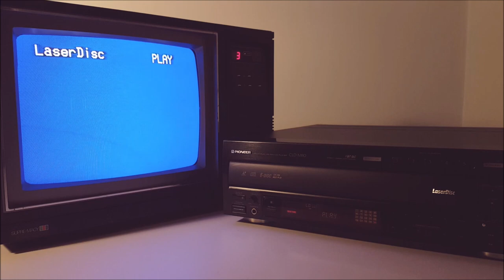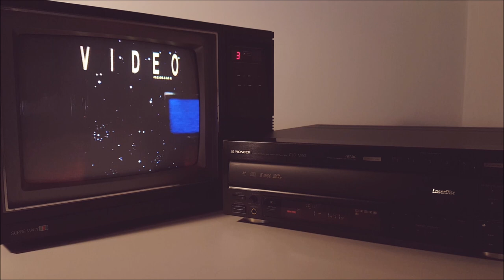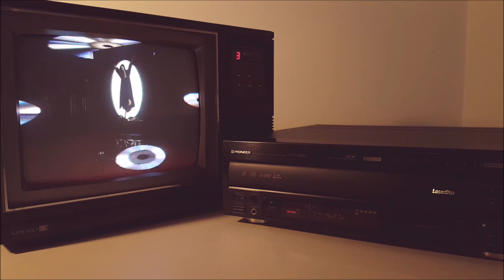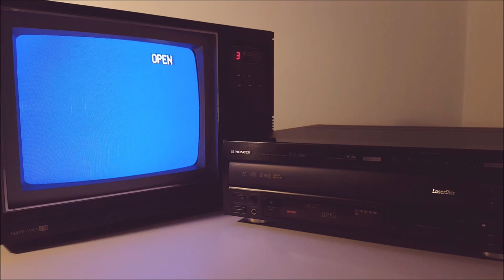Heard about this new LaserDisc technology?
A 1991 Pioneer CLD-M90 LaserDisc player, shown here loading and playing a Sony promo disc that explains what a LaserDisc is and why you need to upgrade from videotape.